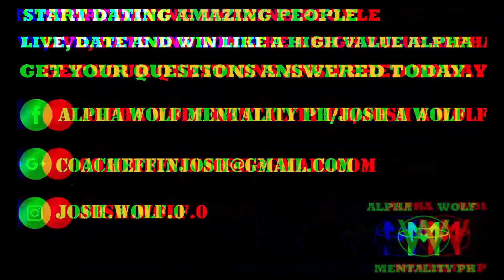URI NG BABAE NA HINDI MO MAKAKASUNDO